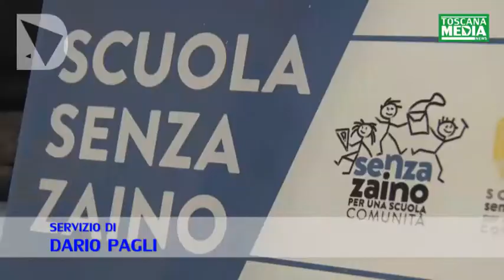SERVIZIO - LE 130 SCUOLE TOSCANE SENZA ZAINO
Sono state consegnate le targhe di riconoscimento alle scuole toscane che hanno aderito al progetto della Regione Toscana 'Senza zaino', 130 scuole dell'infanzia, primaria e secondaria per 11.800 studenti coinvolti nel progetto nato per diffondere un modello didattico basato su innovazione, formazione dei docenti e scuola di comunità che dal 2002 di strada ne ha fatta molta